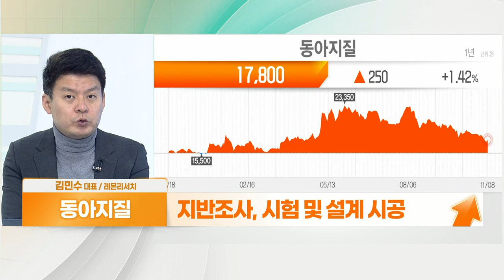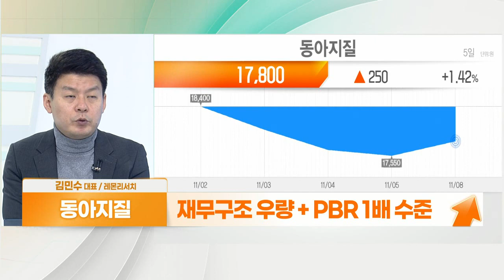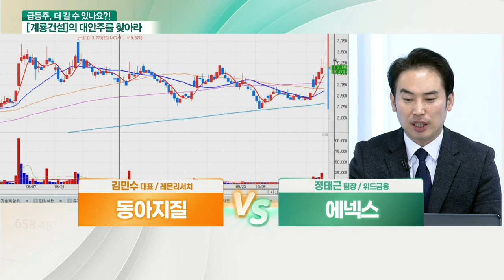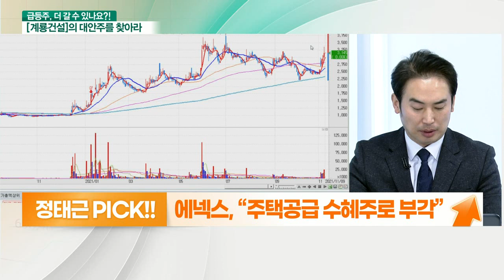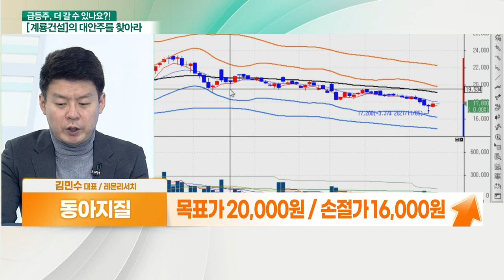에넥스... 부동산 정책 부각 VS 동아지질... 건설‧토목 업황 개선_대안주를 찾아라 (20211109)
- 건설‧토목 업황 개선 수혜
- 지반 조사, 시험 및 설계 시공
- 내년 SOC 예산 증가 수혜 기대
- 재무구조 우량 + PBR 1배 수준

- 대선 후보 제1공약, 부동산 정책
- 대선후보, 250만 호 주택 공급 공약
- 서울시, 스피드 주택 공급 발표
- 기업 간 거래 비중 높은 인테리어株 관심